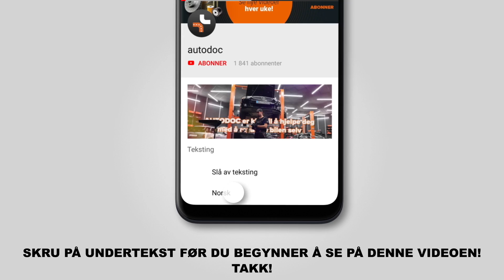Hvordan bytte foran bremseskiver der på TOYOTA AYGO 1 (AB10) [BRUKSANVISNING AUTODOC]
Hvordan bytte foran bremseskiver TOYOTA AYGO 1 (AB10) 1.0 Hatchback 02.2005 – og frem til nå [BRUKSANVISNING AUTODOC]

Bremseskiver for kjøretøyet PEUGEOT 107 Hatchback (06.2005–2019) / CITROËN C1 I (06.2005–2019) / CITROËN C5 I Estate (09.2003–08.2004) bør som regel erstattes i én og samme prosedyre. Det er imidlertid noen små forskjeller, på grunn av spesifikke egenskaper ved kjøretøyets design.

🔝 De beste merkene som produserer bremseskiver: RIDEX; BREMBO; STARK; ATE; FEBI BILSTEIN.

🛠️ Verktøyene du trenger for å erstatte foran bremseskiver:
- stålbørste
- WD-40 spray
- bremserens
- kobberpasta
- bremsestempelverktøy
- skrallenøkkel
- momentnøkkel
- svingjern
- phillips-skrutrekker
- brekkjern
- stoppekloss